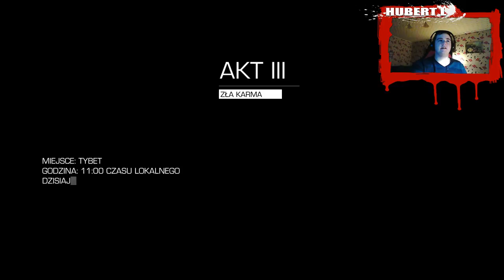Sniper Ghost Warrior 2 #10: Zła karma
Pozdrawiam i proszę o subskrypcje i łapki w górę.